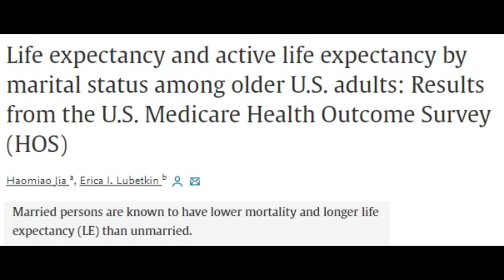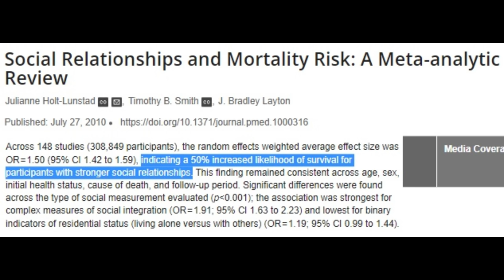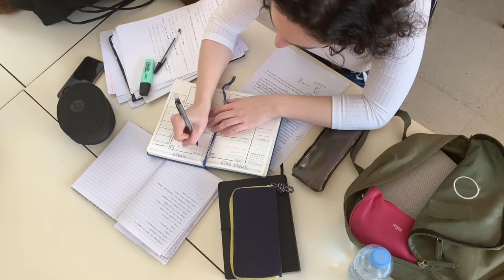STOP WASTING TIME with Longevity and Trying to Live Longer